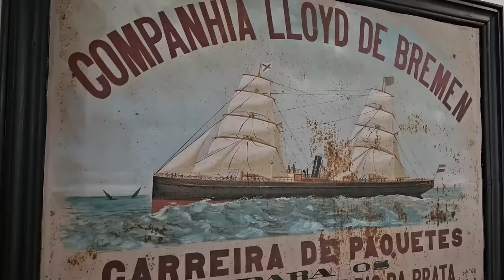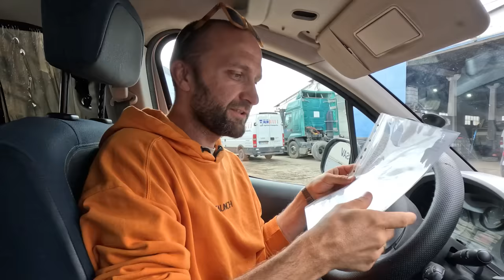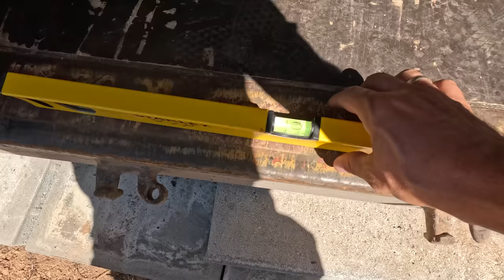TRAGEDIA ❗ SĄSIAD ZDEWASTOWAŁ nam łąkę 🌺 😭😭😭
Dzisiejszy odcinek zaczniemy smutno - przez przypadek doszło do dewastacji naszej działki. Piękna kwietna łąka, która cieszyła nasze oczy odkąd tu zamieszkaliśmy już nie istnieje. Została zaorana przez sąsiada, który wjechał na nią traktorem 🚜 Dlaczego tak się stało? Odpowiemy w filmie. Pokażemy też jak powstawał pierwszy fundament pod kontener morski, jak pojechaliśmy do Lizbony kupić kontener, powiemy ile kosztuje kontener morski i co trzeba przygotować by postawić kontener na działce.

📕 Uwaga! Teraz książka Droga, w której opisujemy kilkuletnią wyprawę kamperem po Europie w zestawie 3 za 1: audiobook, ebook i książka papierowa za 39zł

☕ Chcesz napić się z nami kawki? Wejdź tutaj